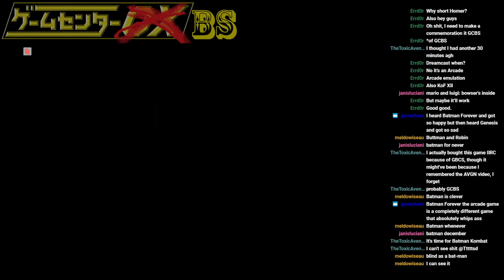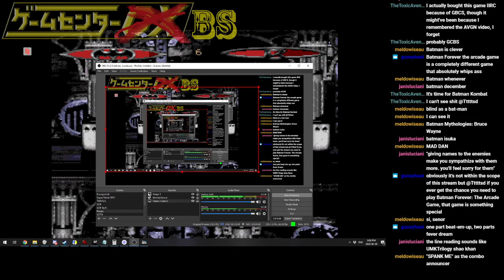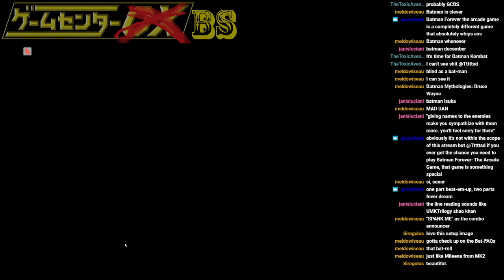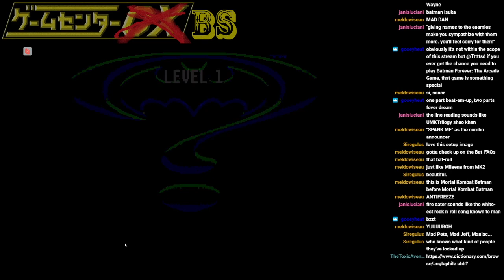Short Play: Batman Forever (Genesis)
Is it as boring as the SNES game? I sure do wonder! (It is. Sorry.)